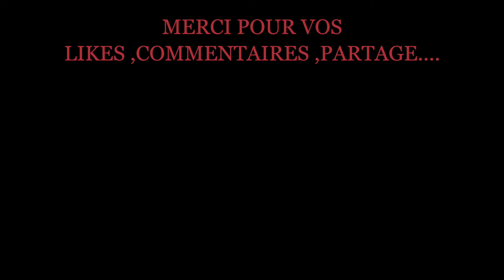SPANISH GUITAR ( ROMANTIC )El Kado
TRISTANA / EL KADO
ROMANTIC music

 (best of )
Spanish Guitar)
(Greatest Hits )
(Spain live)
(Live)
(Latin Jazz)
(rumba flamenco )
(accoustic guitar)
(solo guitare
(classic guitar)
(nuevo flamenco